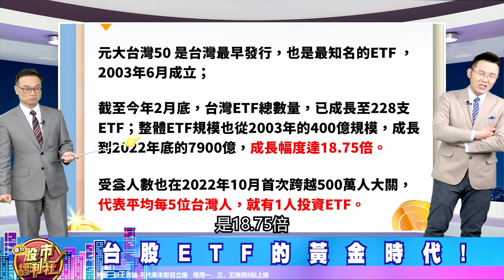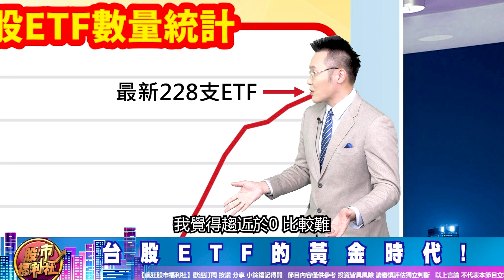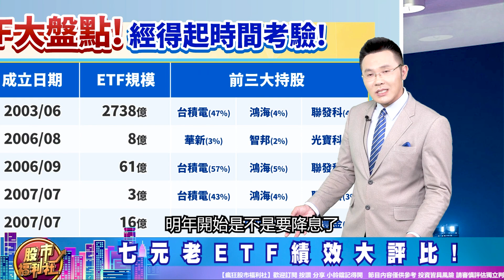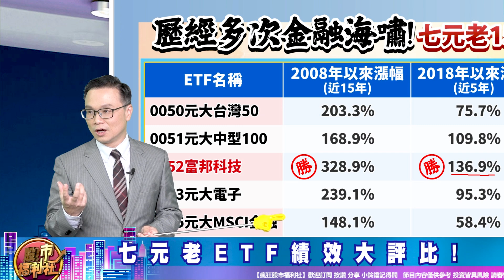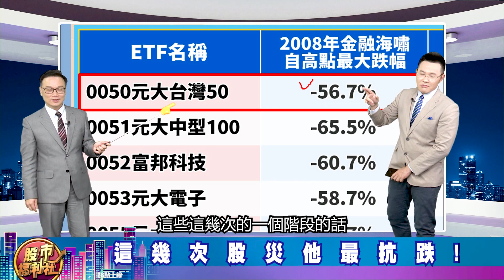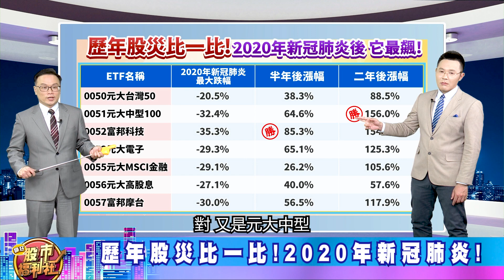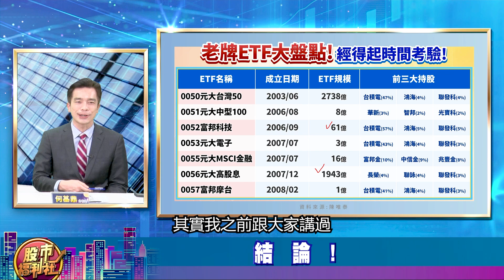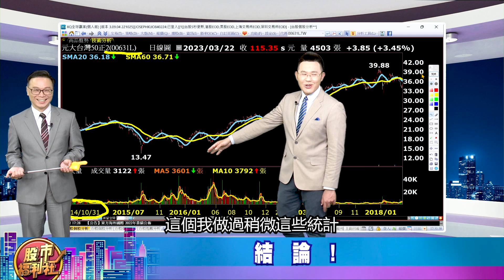【投資必修課】台灣ETF七元老!15年來績效最好的不是0050!竟是它║陳唯泰、何基鼎、鐘崑禎║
周琬臻 (Koko)

節目內容：
★ 福利社A好康！
☆ 台灣ETF七元老!
☆ 15年來績效最好竟不是0050!?
☆ 台股ETF的黃金時代!
☆ 老牌ETF大盤點!
☆ 七元老ETF績效大評比!
☆ 這幾次股災他最抗跌!
☆ 歷年股災比一比!2008年金融海嘯!
☆ 歷年股災比一比!2015年中國股災!
☆ 歷年股災比一比!2020年新冠肺炎!
☆ 結論!
歡迎加入福利社的LINE、TELEGRAM與FACEBOOK♥
★瘋狂股市福利社☆Facebook★
★瘋狂股市福利社☆TELEGRAM★